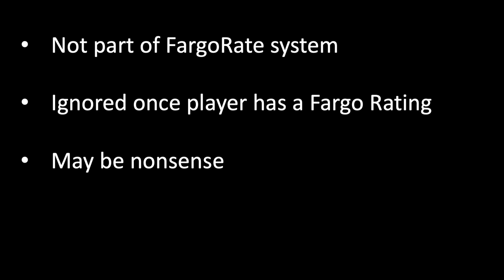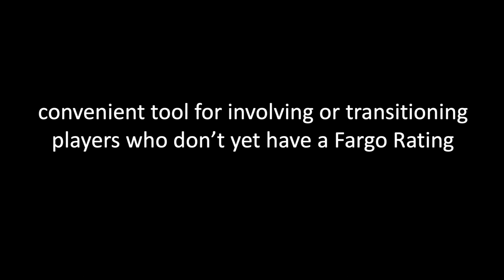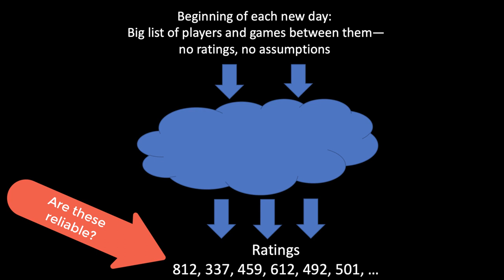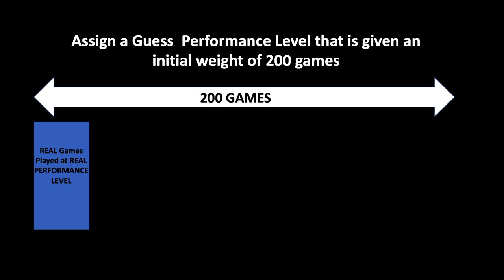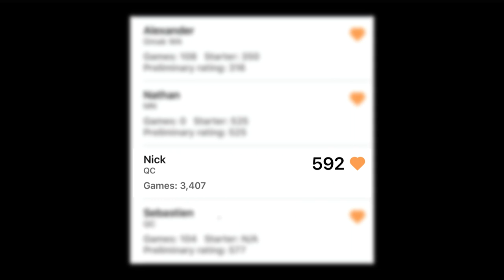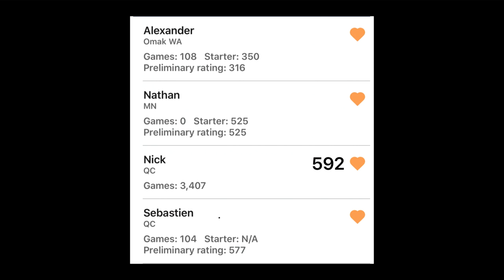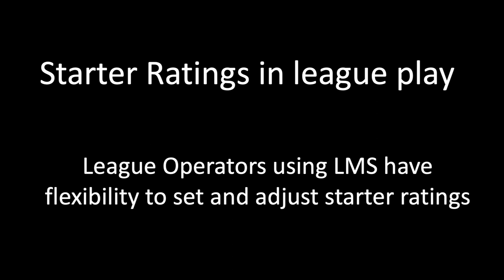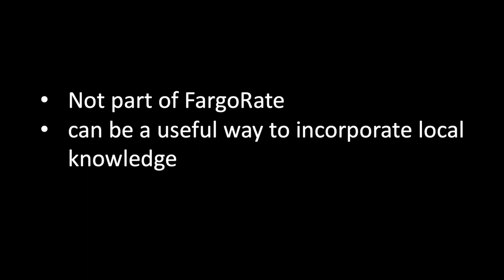Sense and nonsense of Starter Ratings for FargoRate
Explanation of Starter Ratings in FargoRate